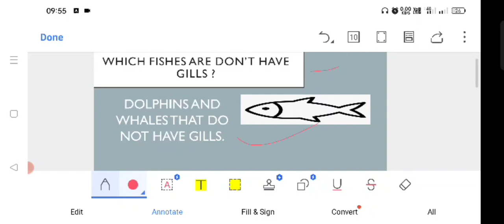WHICH FISHES ARE DON'T HAVE GILLS ?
azscreenrecorder BREATHES